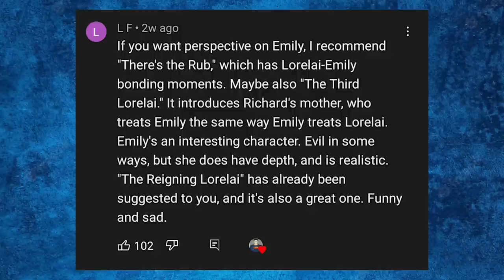Watching *Gilmore Girls'* Emily hit her lowest point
Previous title: Watching *Gilmore Girls'* Most Karmic episode.

Many other videos just like this one on the channel.

Spider-man, Tobey Maguire, Wolverine, X-men, Marvel, MCU, Queen Elizabeth, pronouns, bad journalists, and snails are referenced in this.